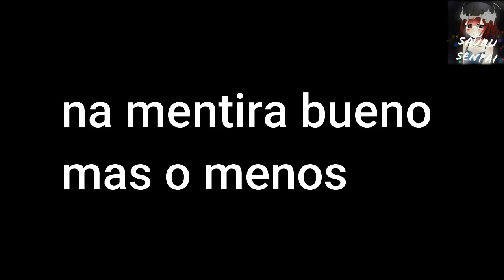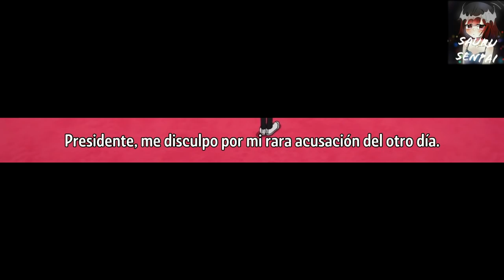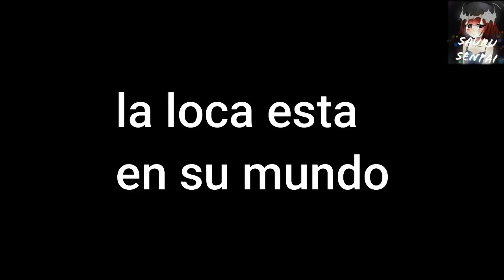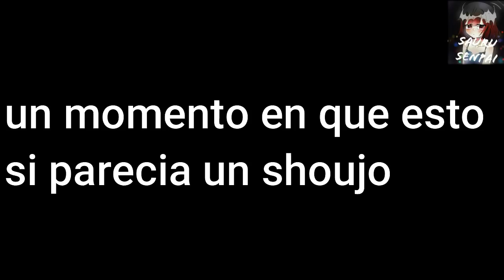Kaguya que rayos está sucediendo/kaguya-sama T2 V7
Anime: kaguya sama wa kokurasetai